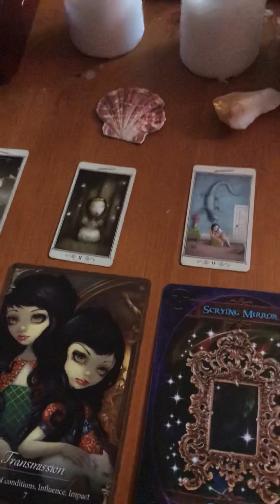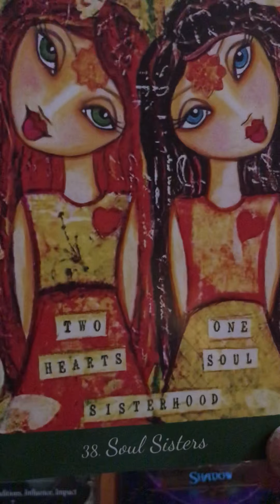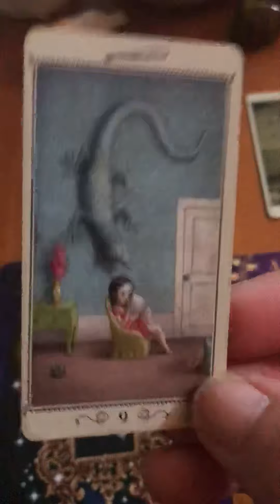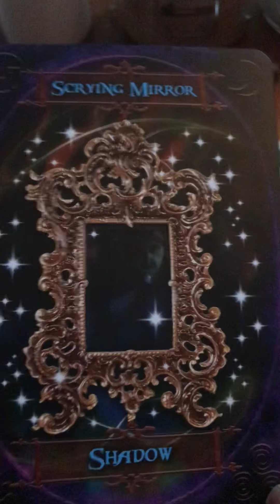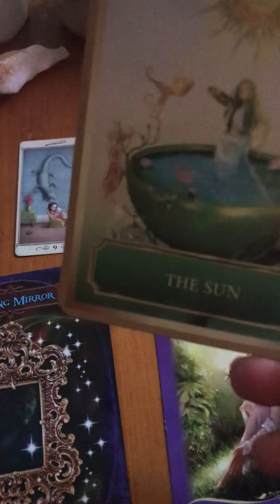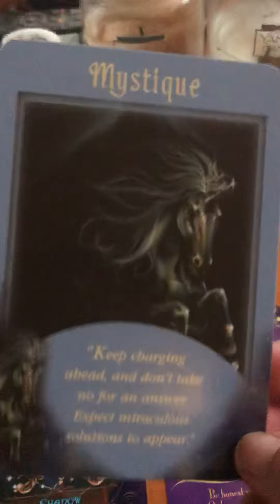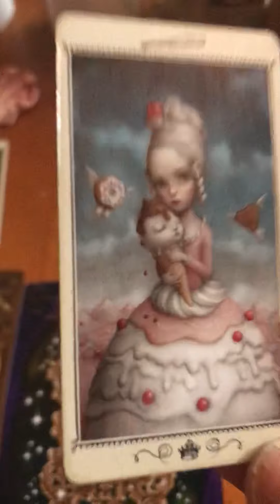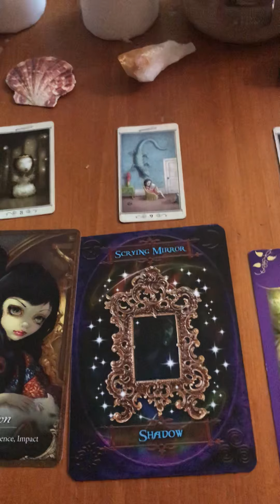Aries ♈️ Is It What You Really Want?